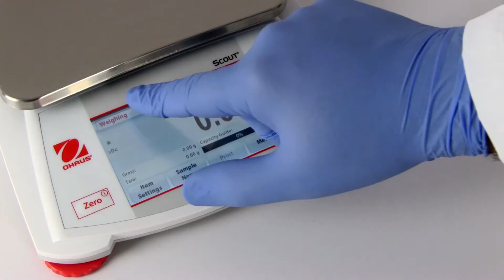OHAUS Scout Portable Balances